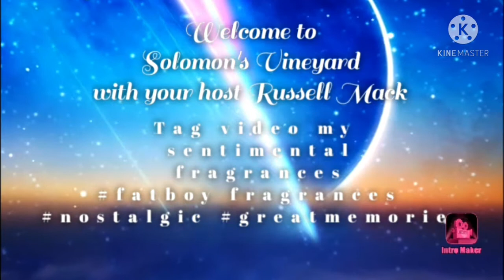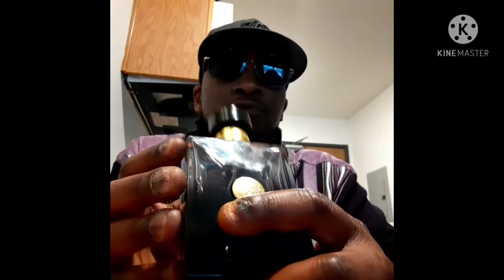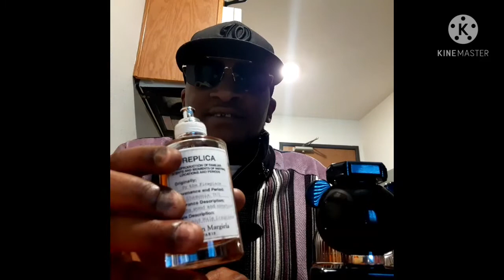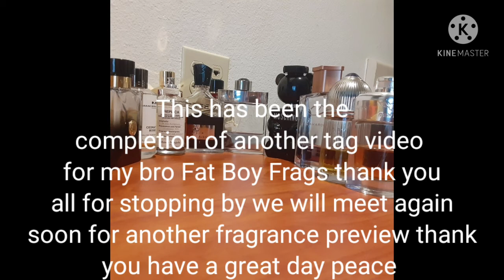Tag video my Sentimental Fragrances preview memories nostalgia collection 2021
in this video I will talking about 11 fragrances that brings back a lot of memories and nostalgia to purchase all of these Fragrances check your online discounters and for by the fireplace by maison margiela check your local Sephora thanks. Don't forget to Subscribe to Solomon's Vineyard hit the bell icon for all notifications I need you to like the video and comment I really appreciate it take care of yourselves I really do love you all peace frag family